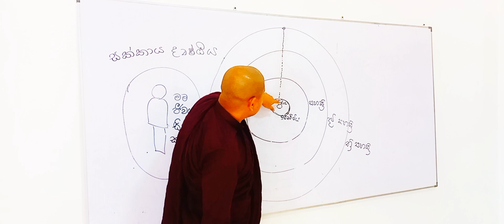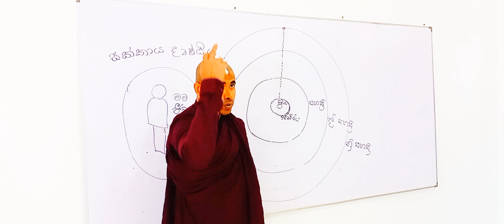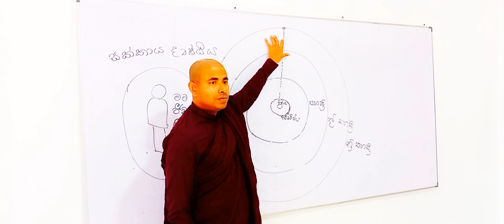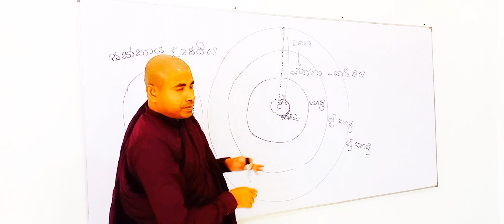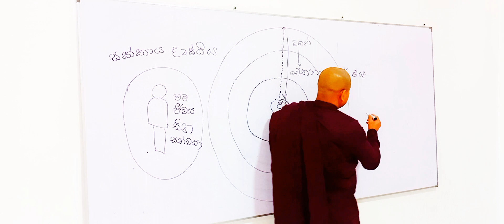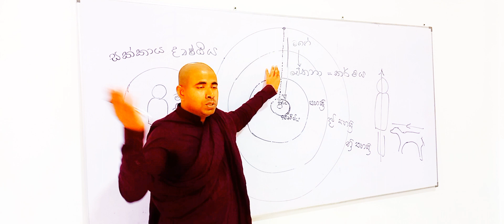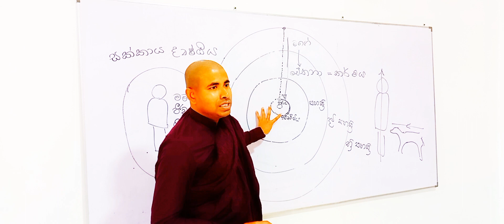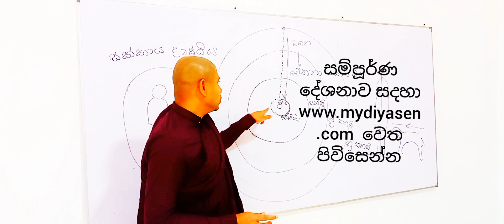විශ්වයෙන් අා ජීවියා..පිටසක්වල ජීවීන්